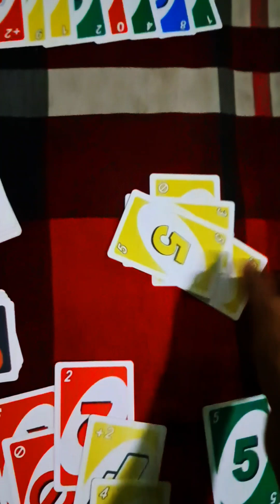UNO Card Game/The Correct Rules For Playing Uno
Hoy to play Uno/উনো খেলার সঠিক নিয়ম
The correct rules for playing Uno

My Youtube channels subscribes please.